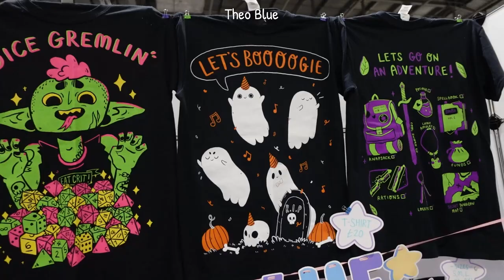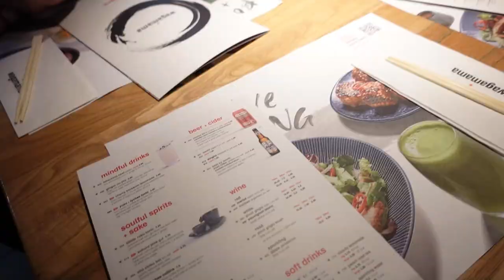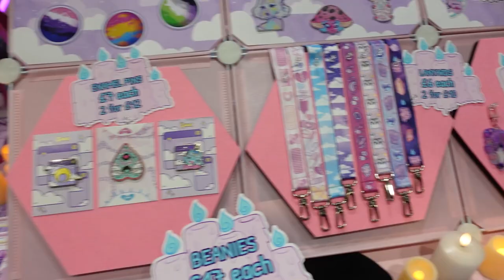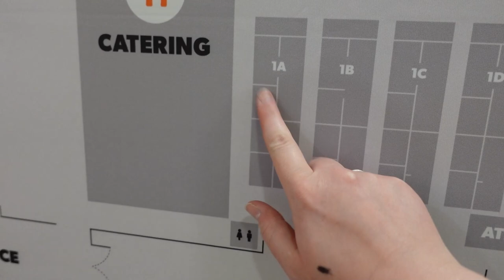✨Convention Vlog ✨London MCM comic con! 🌸💙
WE DID IT! London MCM was an absolute blast! I'm still recovering from that crazy weekend waaaa😭😭😭 Come with me to the convention and lemme show you what selling your art at London MCM comic con is like! (spoiler, its mega tiring 😴💙)

Join the Cult! Get access to my sketches and doodles, the Patreon Lounge in my Discord server, exclusive Kawaii Mail Club, Monthly Video Podcasts, Behind the scenes videos, Wallpapers, Art Challenges, LOTS of behind the scene content!

Music thanks:
Streambeats AKA Senpai Music Group, LLC
These are seriously good!

Editor:
Sparkiiro :3 (Thankyou so much ♥ )